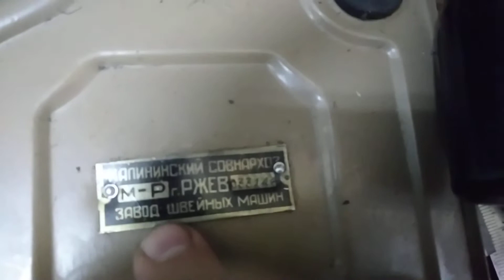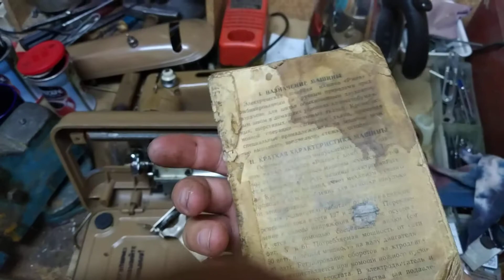Ремонт швейной машинки "Ржев" ремонтирую раритет.